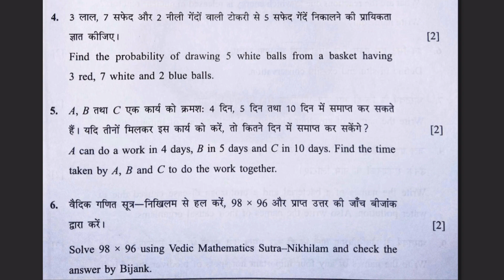CGPSC Daily Maths Question: Day 4